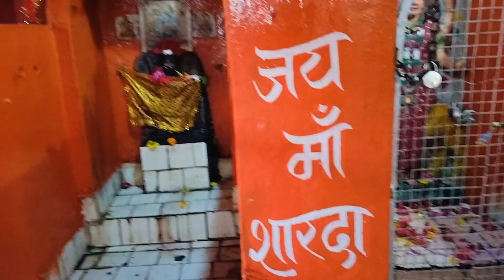fight with my cute friend 🤭😜||went to temple 🙏||masti with friends 😎||mp17 rewa vlogs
new video out go and watch ⌚